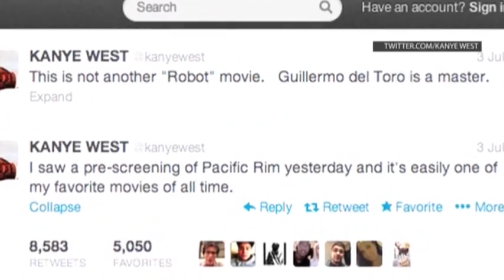'Pacific Rim' Stars Welcome Kanye's Tweets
At the Los Angeles premiere of action flick 'Pacific Rim,'  director Guillermo del Toro and actors Idris Elba and Charlie Hunnam react to Kanye West's tweets  praising the film. Brit Hunnam also discusses the birth of the royal baby. (July 10)